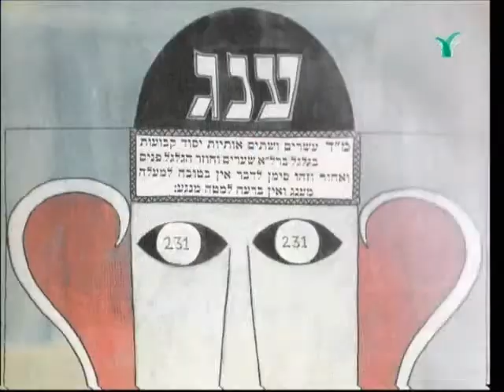בית אבי חי אליהו סידי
ליקוטי אליהו  בבית אבי חי

אליהו סידי  ציור ופיסול

ארשת של "נאיביות", המשוכה על יצירותיו של האמן אליהו סידי, מעמידה אותו כממשיכה של המסורת הארצישראלית מבית מדרשם של ציירי ירושלים ה'קדם בצלאליים' - ציור נרטיבי, איור פרשני למקורות היהדות ודימויים לינאריים שטוחים, פרימיטיביסטים ומלאי הומור. שפתו האמנותית של סידי עתירה בהכפלות דקורטיביות של דמויות סטריאוטיפיות, ושזורה חוטים דקים של מועקה נסתרת  ששורשיה בילדותו של האמן בצרפת הכבושה.
אליהו סידי פועל בשכונת נחלאות בירושלים. הציג בעשרות תערוכות בארץ ובעולם וזכה בפרס יסלזון לשנת 1996 מטעם מוזיאון ישראל.

התערוכה פתוחה לקהל מיום ראשון, כט בטבת, 25 בינואר
שעות פתיחה: ימים א ה בשעות: 10:00  19:00
הכניסה ללא תשלום